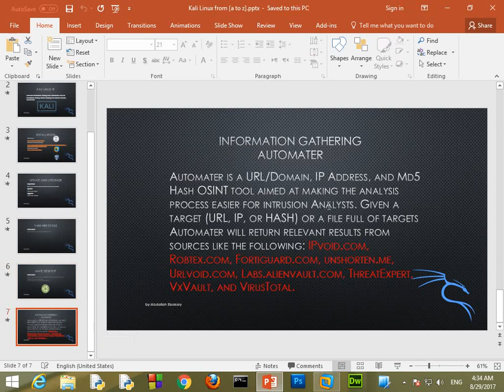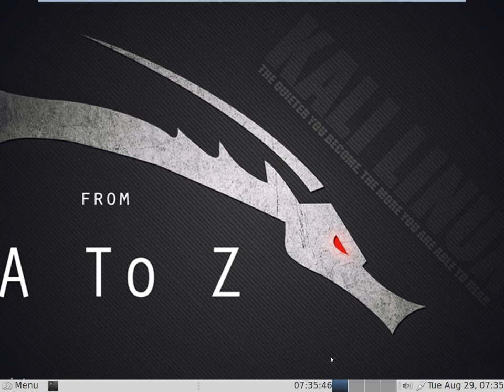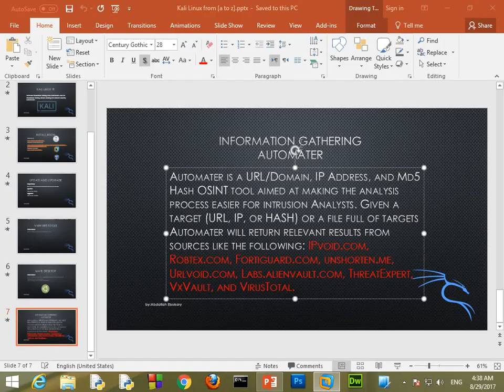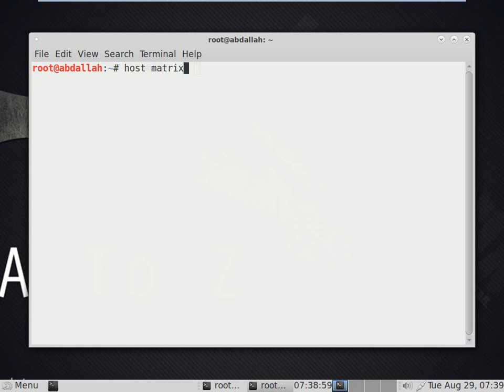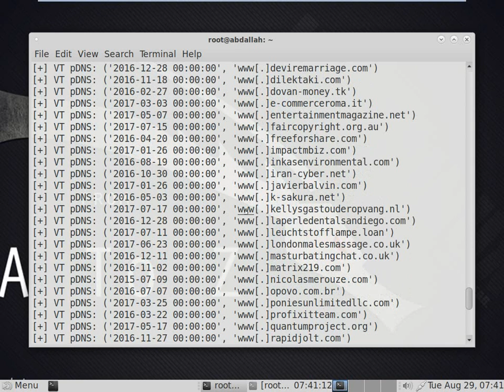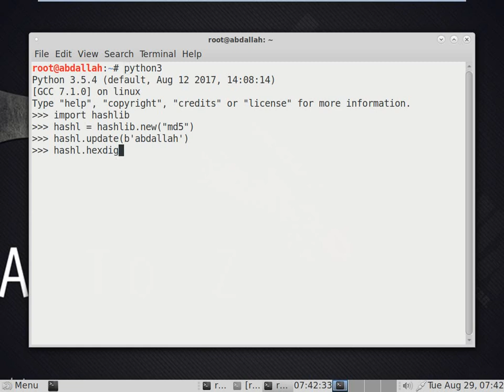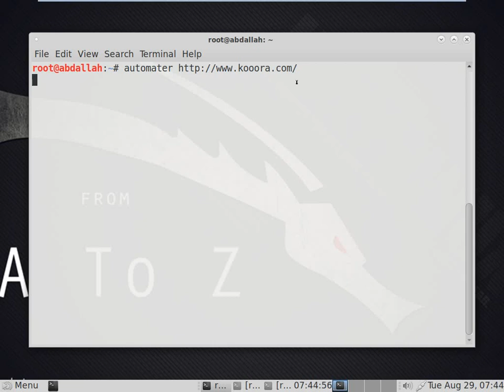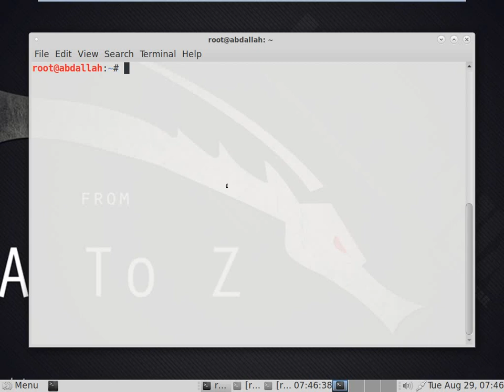02_Kali Linux From A to Z Arabic(Information Gathering Tools [Automater])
02_Kali Linux From A to Z Arabic(Information Gathering Tools [Automater])
Mate Desktop:

apt-get install mate-core mate-desktop-environment-extra mate-desktop-environment-extras